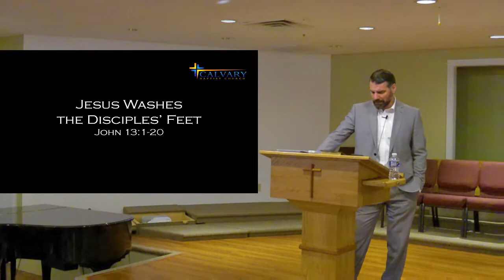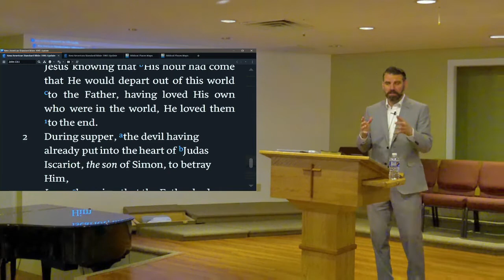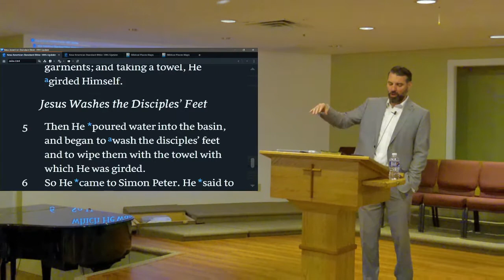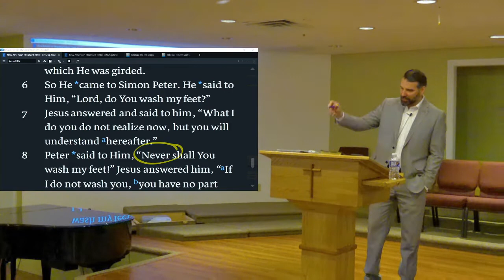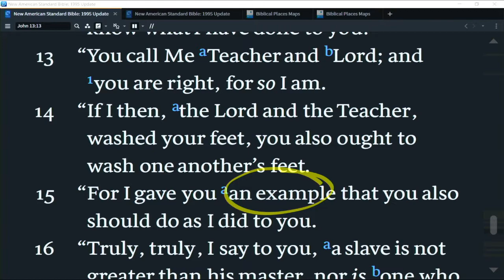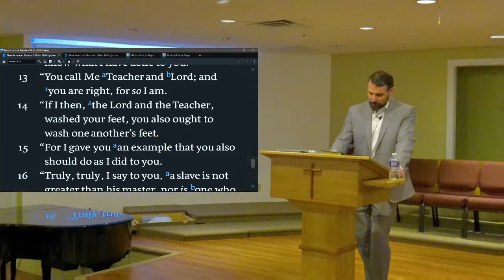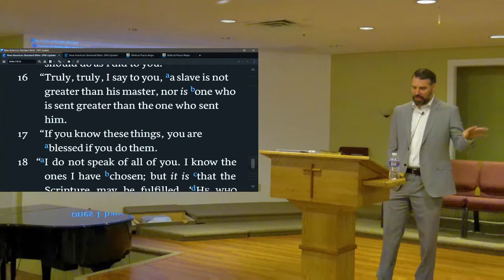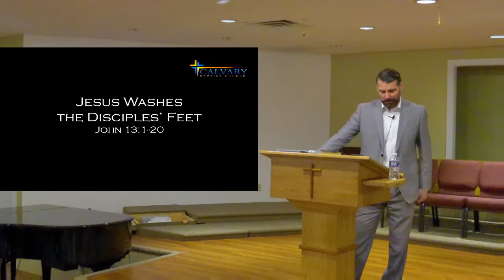Jesus Washes the Disciples' Feet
John 13:1-20
PM Message